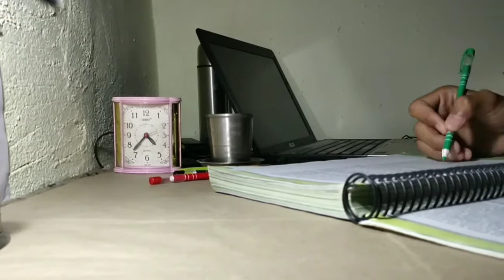Day-07 | 04am_wakeup_study_challenge | NEET motivation |Dharrmesh Dwivedi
📚 NEW Wake-up Video :- Every Morning at 4am🌞

• study vlog
• study with me
• motivation

🔺04:00 AM  Wake-Up Study Vlog

🔺 05:00 AM  Wake-Up Study Vlog

04:00 am wakeup challenge